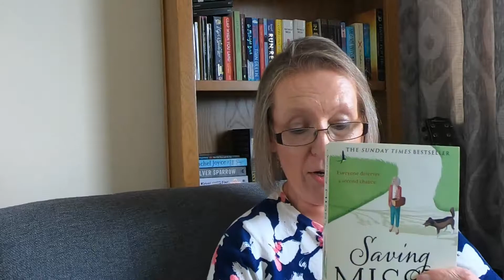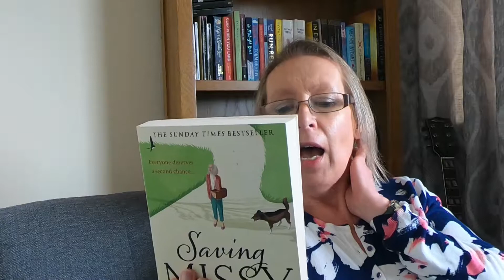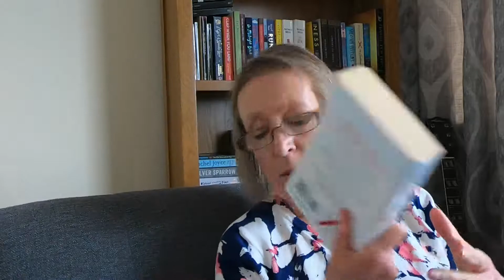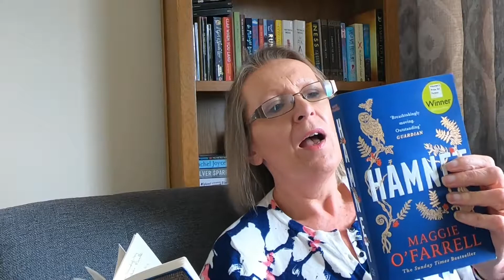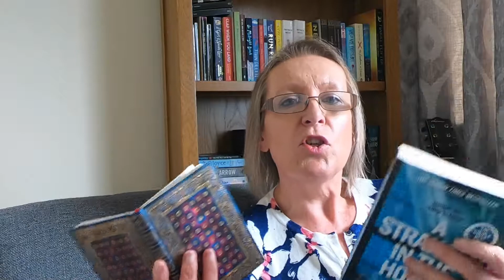A busy June - some I really liked, some I didn't.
I managed to read 12 books this month (June) as I decided that in the evenings I would switch the TV off. Some hits and some disappointments.

Saving Missy by Beth Morrey
Monsters of Men by Patrick Ness
The Echo Chamber by John Boyne
At Night All Blood Is Black by David Diop
The Gododdin by Gillian Clarke
Snow Country by Sebastian Faulks
The Unheard by Nicci French
A Stranger in the House by Shari Lapena